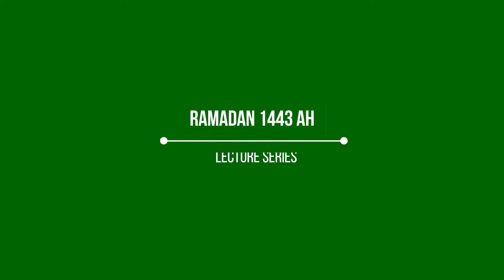Hijab: An Islamic Identity of Modesty (1 of 3)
Imam Roji Salman